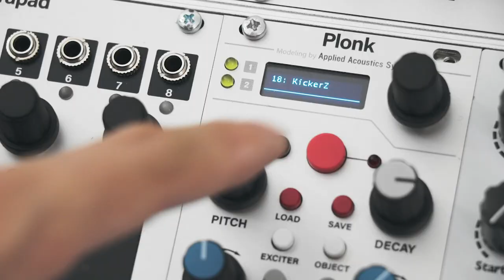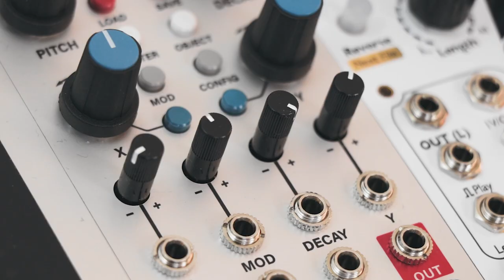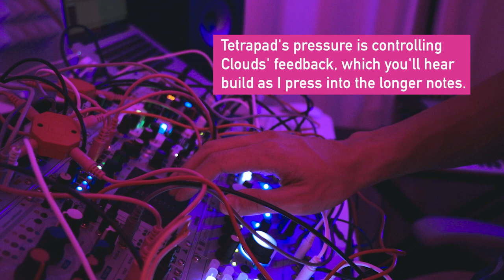Plonk: An insane drum synthesizer.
★ GEAR ★

Minecraft Inside
Scooterman
carmymarm
I Ride My Bicycle
Stanley Powers
Rene Seckler
Samuel Costa
Nick Simmons
Yoav Landau
Peter Vermeychuk
Ryan Mitchell
Jordan Nguyen
Leon Schutte
TobiCaboose
Ian Kim
florencia la rica
Alex Bowers
James Paul Walker
Yamen Mouhanna
Pijus Pijus
Nick Johnson
Nicholas Taylor
Ethan Lim
Tobias Petersen
Andrew Corse
Phùng Lê Minh
Benjamin San Souci
Pyeatt Hitchcock
Marc Froehling
Gulls
Kynarro Aetone
Maximus Olenik
AJ Berg
DVPBear
Aithne Callahan
Keshav Krishnan
Tim Koulaev
Julian Lyn
Damon Oliveira
Karol Hojka
Jay Logan
Ben Adshead
Felix
Timothy McLane
Alexander Heale
Simone Andersen Svensson
queenofrainbow
Rhys Huntley
Jack Morris
Hamish Garner
Tobias Gurdan